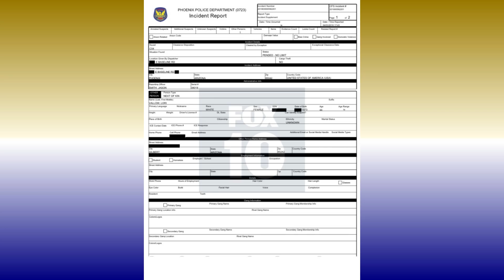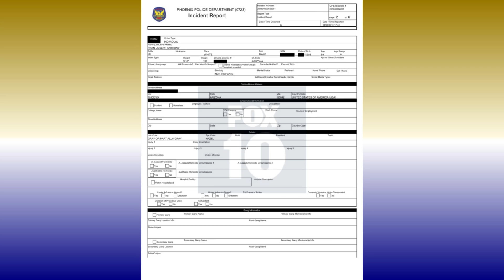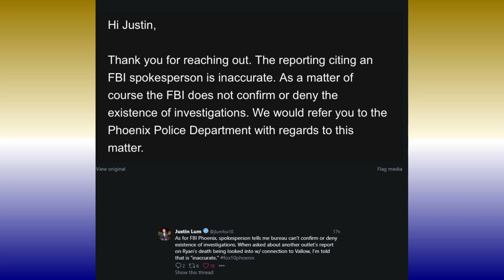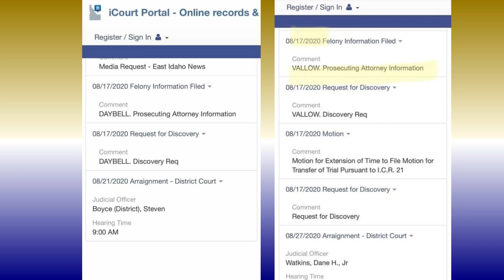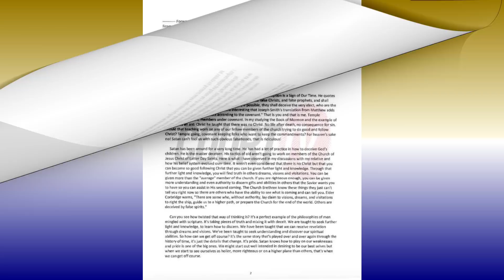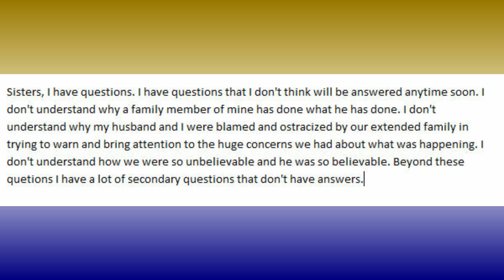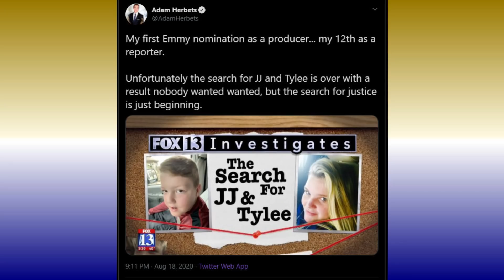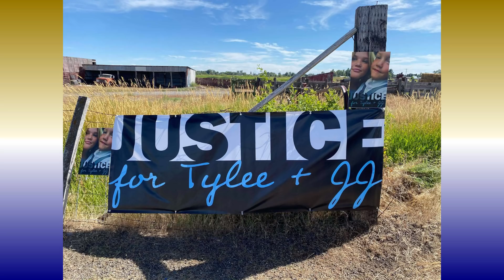Vallow Daybell Case 8/19 Updates - Lori's Court Date Change, Heather Daybell's Letter and more!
Topics in today's video - Defense team polling potential jurors in Idaho, is this a problem? Lori's arraignment has been rescheduled - what is this "Felony Information Filed" thing mean?? Heather Daybell (Chad's sister in law) writes a letter to her stake members. Adam Herbets and Justin Lum (and their teams) have been nominated for Emmy awards!! All relevant links are below and all documents shown are posted in Discord - join us there!

Justin Lum (Fox 10 News) on Twitter: @jlumfox10
Nate Eaton Twitter: @NateNewsNow
Adam Herbets Twitter: @AdamHerbets